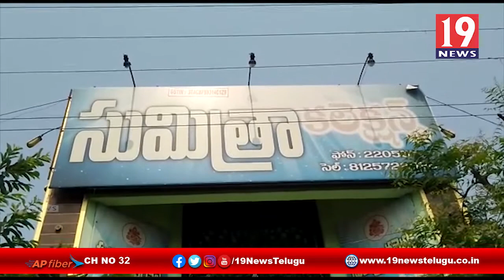కరోనా నేపథ్యంలో అధిక ధరలకు విక్రయిస్తున్న వారిపై విజిలెన్సు దాడులు-శ్రీకాకుళం జిల్లా